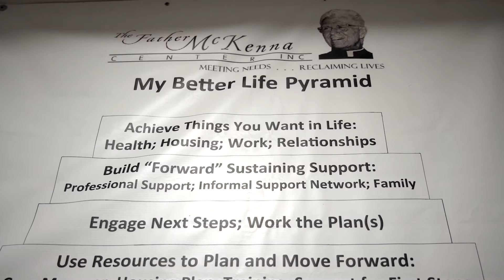Father McKenna Center DC Story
Each year, between the months of November and March, the Father McKenna Center’s Hypothermia Program puts over 10 unhoused men on the path to success with special programming and a place to stay safe from freezing temperatures. In this spotlight, meet current and former clients and learn how the Director of Services’ own life experiences makes a difference in their programming.